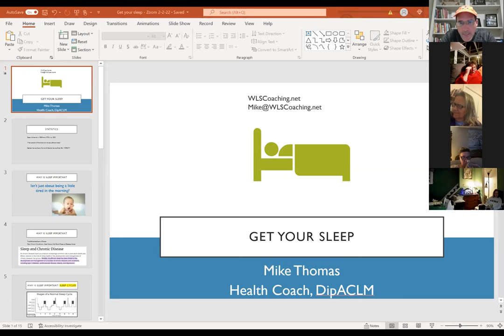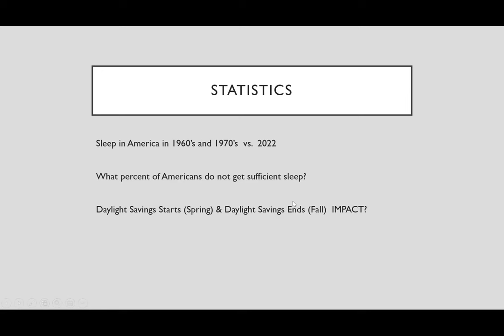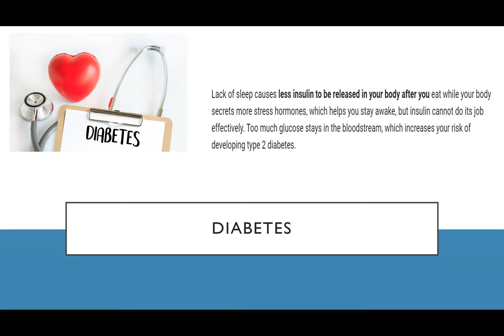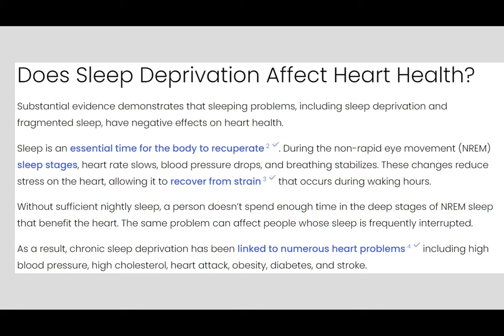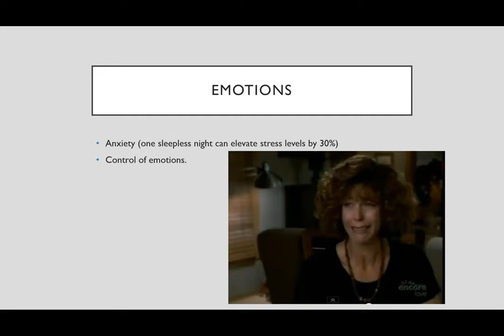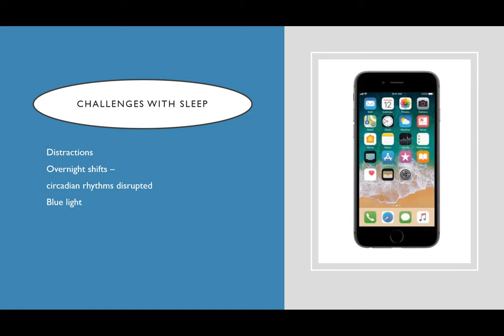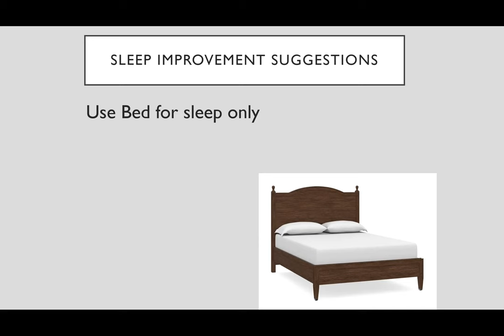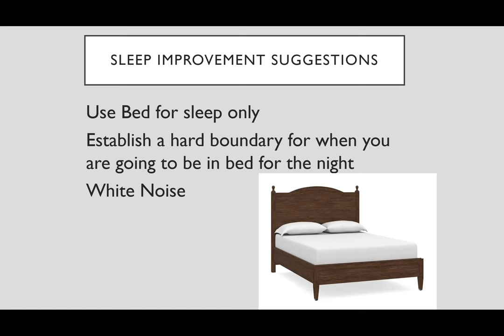Get Your Sleep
Health Coach Mike Thomas presenting and facilitating conversation regarding the importance of sleep. Why it is important and suggestions from Mike and the group to get better sleep for long term health and wellness.